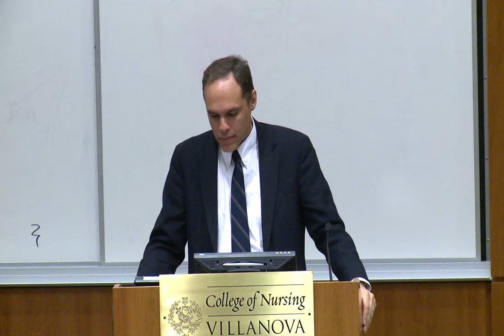"Seven Big Myths about Marriage"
Dr. Christopher Kaczor
William E. Simo Visiting Fellow in Religion and Public Like, Princeton University and Professor of Philosophy at Loyola-Marymount LA